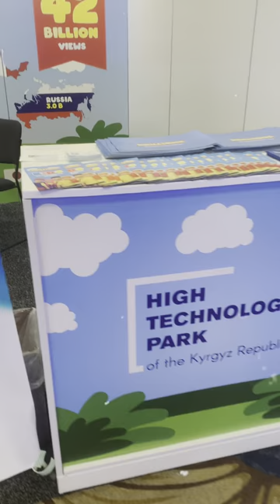High Technology Park of the Kyrgyz Republic and DBillions team at the amazing CES 2024 exhibition!